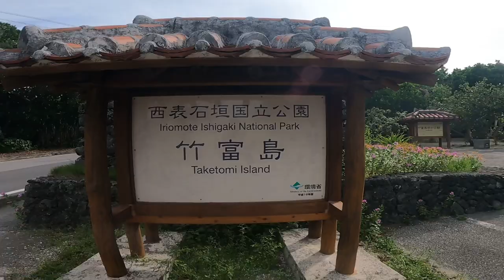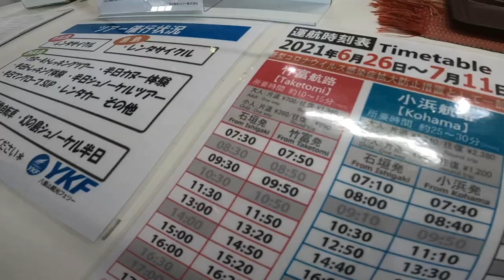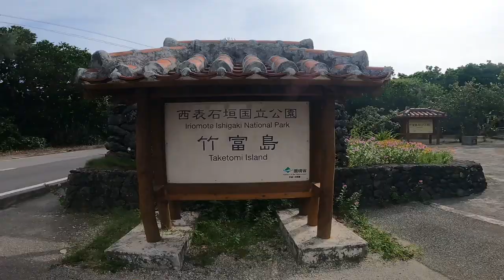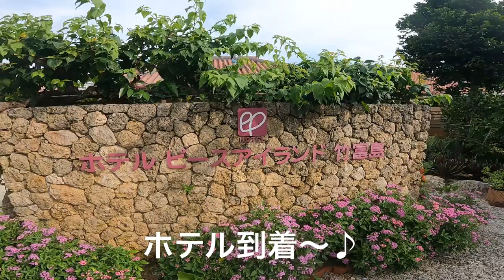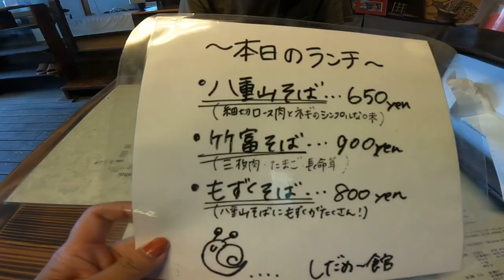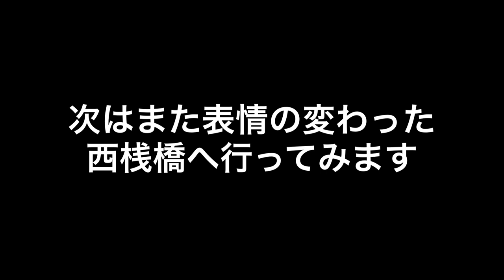【石垣島旅行Vlog】竹富島の絶景を自転車で巡る旅！【コンドイビーチ/西桟橋/竹富島集落】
石垣島旅行、今回は竹富島編ということで自転車で１周１時間で回れる竹富島の絶景を楽しんできました！

日中と夕方で表情を変えるコンドイビーチや西桟橋、昔ながらの風情溢れる集落が残る竹富島をあますことなく堪能してきたのでその様子をVLOGにしました！

竹富島の絶景をお楽しみ下さい！